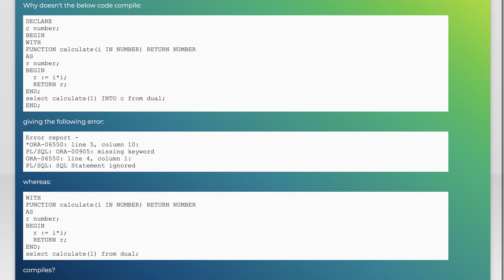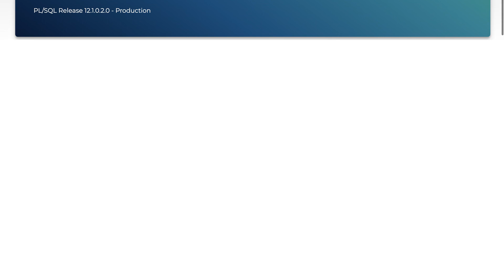Unable to put a WITH FUNCTION clause in a BEGIN/END block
plsql: Unable to put a WITH FUNCTION clause in a BEGIN/END block

Related to: plsql, oracle12c, with-statement